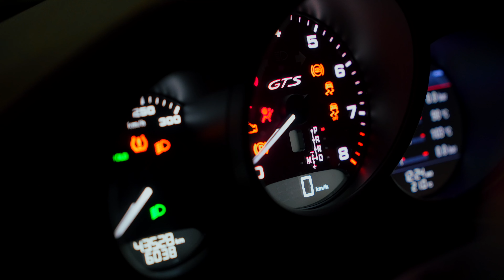이종원 감독이 FE 24-70mm F2.8 GM Ⅱ로 추적한 짜릿한 질주 본능│Sony α Professional│알파 프로페셔널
야간 드라이빙에서만 즐길 수 있는 도심의 풍경과 도로,
그리고 긴장감 넘치는 카 채이싱의 순간을 역동적인 필름으로 경험하세요.
α1의 가벼운 무게는 핸드헬드 무빙만으로 원하는 퍼포먼스를 연출해 주고
FE 24-70mm F2.8 GM Ⅱ의 빠른 AF는 영감을 자유롭게 표현해 줍니다.

📸 이종원 감독
- 고성능 N 브랜드 글로벌 채널 광고 제작
-  2022 Ready for 2022 WRC Hybrid
- 소니 알파 프로 포토그래퍼